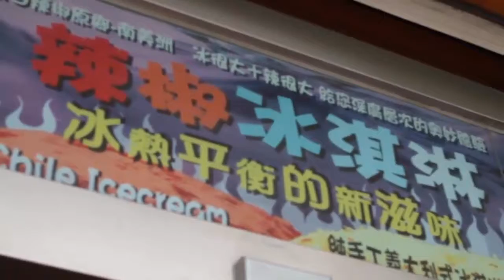Travel vlog : Taiwan - SMUX Tour De Taiwan Part 2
Travel in Taiwan, SMUX Tour De Taiwan Part 2
WORLD HERITAGE is the place you can find the most beautiful sites on the earth including lakes, mountains, forests, rivers, deserts, mountains, falls... from  UK, USA, France, Canada, Mexico, Japan, China, etc. in which many places you can hardly believe actually exist. Let’s go with us to discover the landscapes, people, and cultures from all over the world.

following sources with great thanks to the authors:
SMUX Tour de Taiwan from Benedict Chen
"Taiwan- the land of Janet Hsieh, Jay Chou, bubble teas, XXL chickens and awesome street food. May 2011, SMUX Biking Team embarked on our very exciting cycling adventure round Taiwan. Beginning from and ending in Taipei, we travelled to Hsinchu, Taichung, Chiayi, Kaohsiung, Kenting, Taitung, Hualien and Luodong. For many of us, it was our first time going for an overseas expedition for 2 weeks."